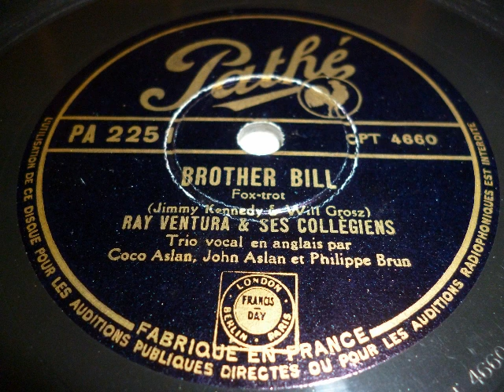Ray Ventura Collègiens, Vocal Trio, Brother Bill, Foxtrot, Paris, 1939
Die Kapelle: Ray Ventura et ses Collègiens spielt den Foxtrot von Kennedy und Wilh. Grosz: Brother Bill. Gesangsterzett: Coco Aslan, John Aslan und Philippe Brun. Aufgenommen 1939, in Frankreich auf Pathé erschienen. Abgebildet aus unserer Ausstellung: französisches Radiogerät von 1936. Eine Schellackplatte aus dem Schallarchiv des Radiomuseum Hardthausen.